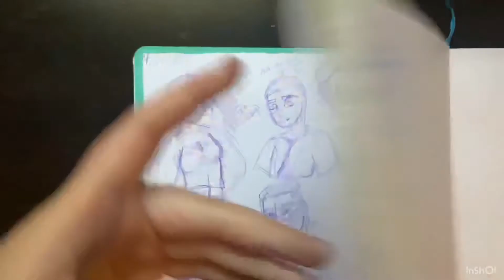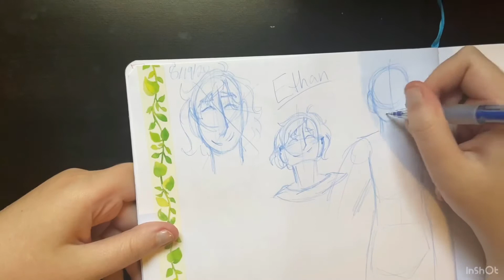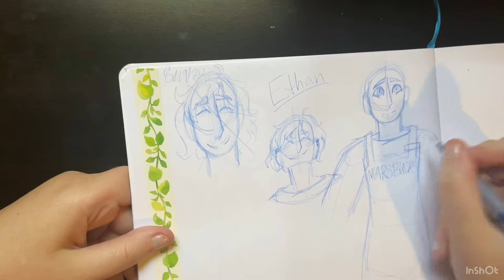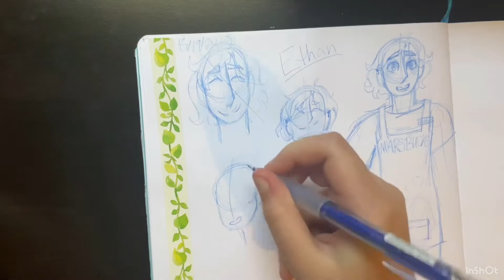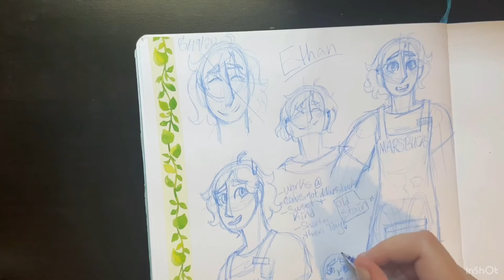Just a quick video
Hey, hi, hello guys! Sorry about the video stuff going on right now. Everything is a mess right now from school to this. Thank you to anyone who watches this video and comments requests on what you want me to draw in my style. No nsfw, gore, or anything that would be deemed insenseable to my style. Please dont get offended if i dont choose yours that is all i ask. If you are interested in commissions that will be put towards buying the flimora thing and towards the mic im very happy for the support and thank you!